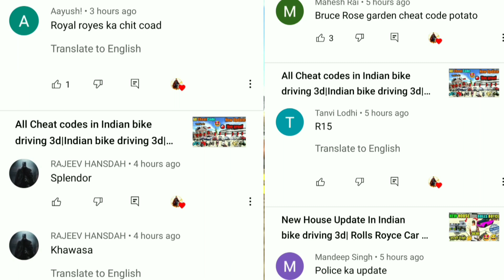Airplane New Update in Indian bike driving 3d| New Character Update in Indian bike driving 3d| Tron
New House In Indian bike driving 3d|Rolls Royce Car update in Indian bike driving 3d| Color Change
 Rolls Royce cheat Code in Indian bike driving 3d| Rolls Royce Car new update in Indian bike driving
CID-DOG New Update India bikes driving 3d
 Tron bike new update|Indian bike driving 3d new update|Indian bike driving 3d |TRON bike Cheat Code
IRON MAN GAMEPLAY IN INDIAN BIKE DRIVING 3D | NEW UPDATE IRON MAN

Indian bike

Ferrari ka Chaet code kya hai Indian bike driving 3d game me | Ferrari Ka Update Kab Ayega